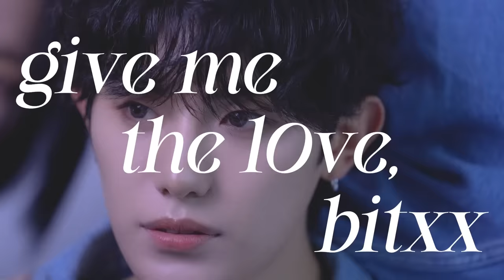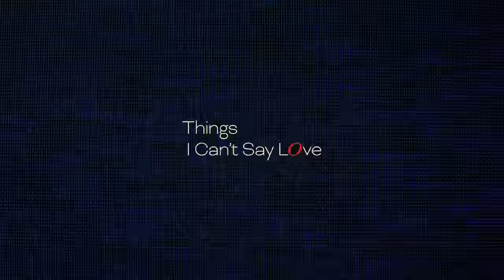OnlyOneOf (온리원오브) [Things I Can't Say LOve] Album Preview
OnlyOneOf [Things I Can't Say LOve]
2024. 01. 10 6PM (KST) Release